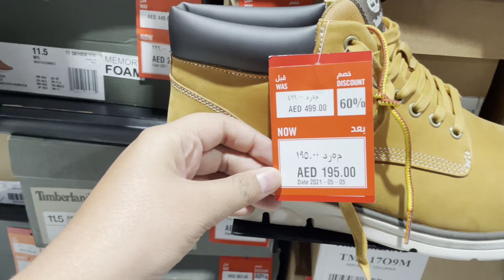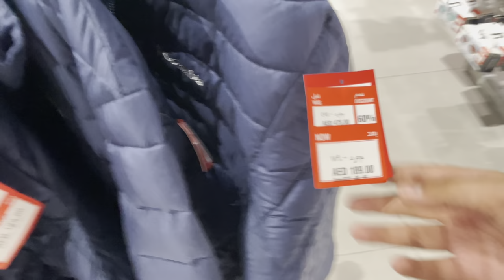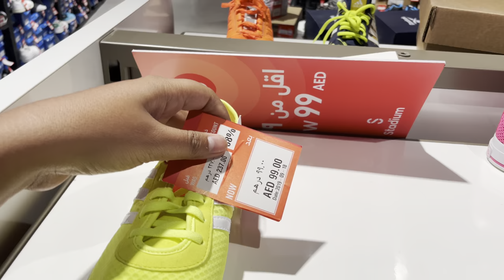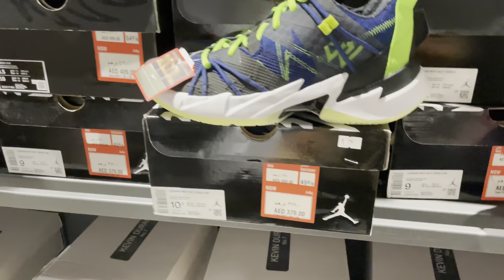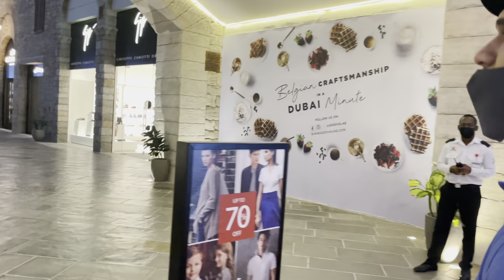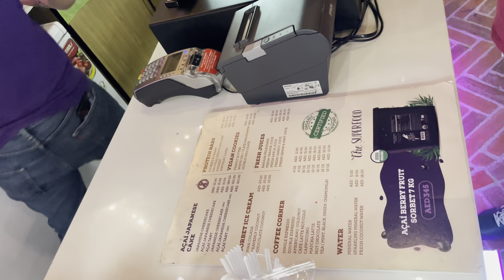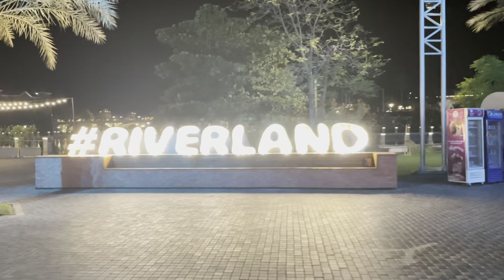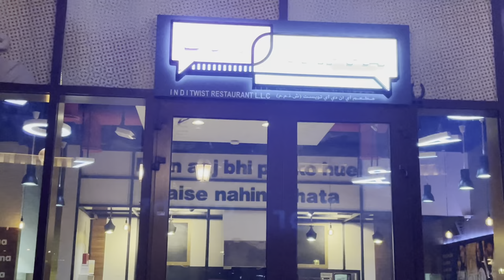SAB KUCH DISCOUNTED PRICE PER 90%OFF 😱|| DUBAI OUTLET VILLAGE || WHERE TO BUY CHEAP THINGS IN DUBAI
PLACE NAME - DUBAI OUTLET VILLAGE